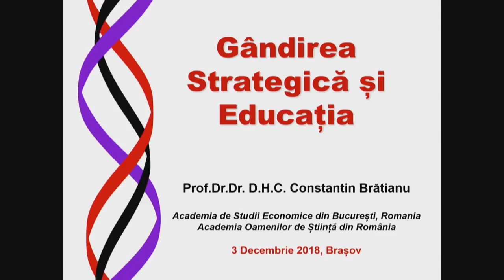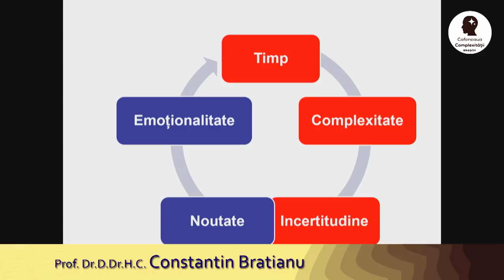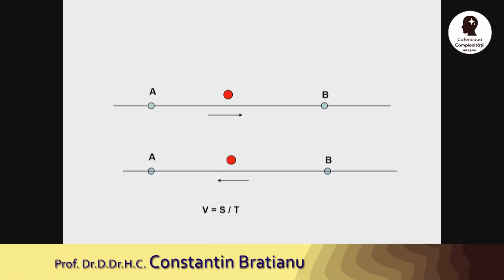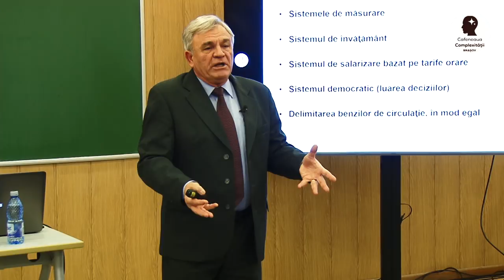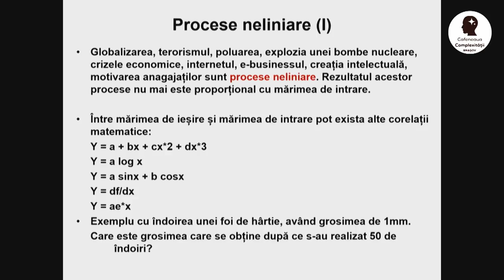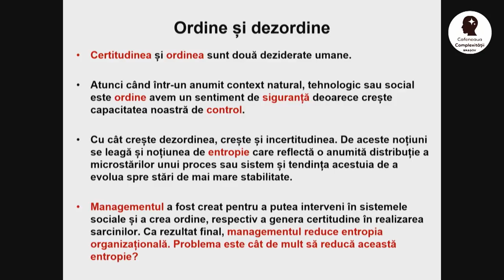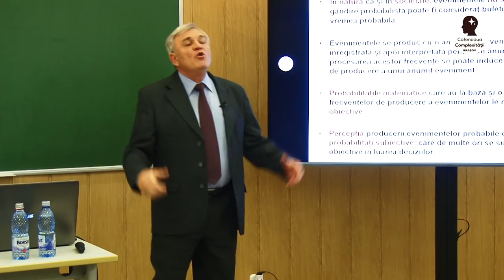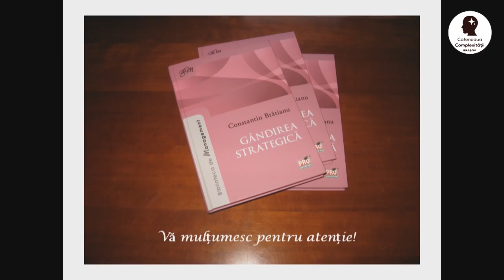Cafeneaua Complexității - Gândirea strategică și nevoia unei noi educații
Cafeneaua Complexității Brașov - 03 Decembrie 2018
Gândirea strategică și nevoia unei noi educații

Invitat: Ph. D. Dr. H.C.  Constantin BRĂTIANU

Moderator: Dr. Ing. Florin Munteanu

Centrul pentru Studii Complexe – centru UNESCO și Clubul Seniorilor din Universitatea „TRANSILVANIA” în parteneriat cu:

Academia de Științe Tehnice din România și Academia Oamenilor de Știință din România, cu sprijinul:

CUBIX Business Hotel, Asociația „Nicolae Titulescu, nr. 12” și LINGEMANN vă invită sa vizionati:
CAFENEAUA COMPLEXITĂȚII – BRAȘOV!

Evenimentul s-a desfășurat luni, 03 decembrie 2018, în AULA Universității „Transilvania” (Aula Sergiu Chiriacescu – Str. Iuliu Maniu nr. 41A, Brașov).

Domnul Constantin Brătianu este absolvent al Universității Politehnice din București (1970), Master of Science, Georgia Institute of Technology, Atlanta Georgia, S.U.A. (1977), Doctor of Philosophy, Georgia Institute of Technology, Atlanta, Georgia, S.U.A. (1981), Doctor în Management, Magna cum Laudae, Academia de Studii Economice, București (2002). A primit titlul onorific și Diploma de Doctor Honoris Causa de la Universitatea din Oradea (1998), Universitatea Tehnică din Cluj-Napoca (1999), Universitatea din Craiova (2000) și Universitatea „Ștefan cel Mare” din Suceava (2010).

Domenii de interes academic: Managementul afacerilor, Managementul schimbării, Managementul strategic și Managementul cunoștințelor, la Facultatea de Administrarea Afacerilor, cu predarea în limbi străine, Academia de Studii Economice din București.

Activitatea de cercetare se concentrează pe gândirea strategică, dinamica cunoașterii organizaționale, crearea de cunoștințe, dobândirea de cunoștințe, schimbul de cunoștințe, riscul de cunoaștere, managementul cunoașterii, capitalul intelectual.

Activitatea Centrului pentru Studii Complexe se desfasoara in jurul a trei piloni:

1. Stiinta complexitatii, o viziune neliniara asupra Universului.
2. Cercetare fundamentală cu scopul de a accelera procesul de implementare a societatii cunoasterii.
3. Educatie integrata prin explorarea interactivă a fenomenelor naturii.

“Nu putem rezolva problemele folosind același tip de gândire pe care l-am folosit atunci când le-am creat.” (Albert Einstein)

“Simplitatea este o Complexitate rezolvată.” (Constantin Brâncuși)

“Complexitatea nu este o metodologie sau un set de instrumente (deși le furnizează pe ambele). Cu siguranță nu este nici „o modă în management”. Știința complexității oferă un cadru conceptual, un mod de gândire, o modalitate de la vedea lumea.” (Eve Mittleton – Kelly)

“Arta simplității este un puzzle al Complexității.” (Douglas Horton)